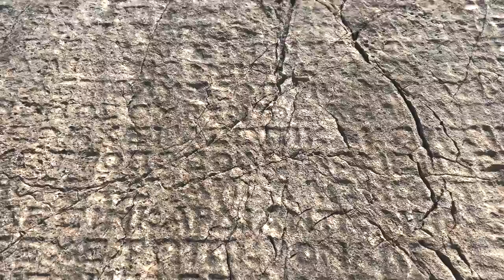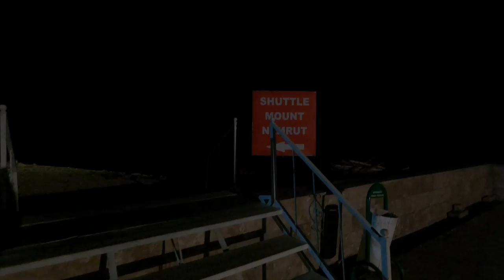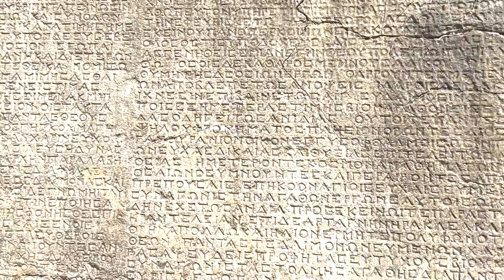Mistik Ortamıyla Nemrut Dağı | Nemrut Dağı Gün Doğumu & Gün Batımı | Her Şeyi İle Aşık Olduk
Bizim için Nemrut gezisi çok ani oldu. Mistik ortamıyla hep merak ettiğimiz bir yerdi. Ölmeden önce yapmak istediklerimiz listesinde Nemrut'ta gün doğumu ve gün batımı hep vardı. Her şeyi ile aşık olduğumuz bu yerde en güzel gün doğumlarından birine şahit olduk. Güneş ışınları anıt heykellere vurduğunda o çok görmek istediğimiz mistik ortam tam hayalimizdeki gibi karşımızdaydı.
Nemrut Dağı'na sabah rahat çıkabilmek için yaklaşık 5-10 dakikalık bir mesafede Hotel Euphtat'ta oda-kahvaltı şeklinde kaldık. İki kişi oda-kahvaltı gecelik 300 TL ödedik. Dilerseniz kişi başı 40 TL farkla faks menü şeklinde akşam yemeği de alabilirsiniz.
Bizim için en keyifli gezilerden biri oldu.Umarız videomuzu beğenirsiniz. Keyifli seyirler...